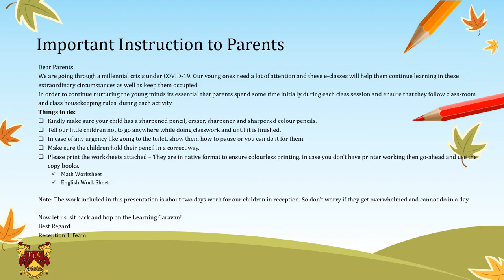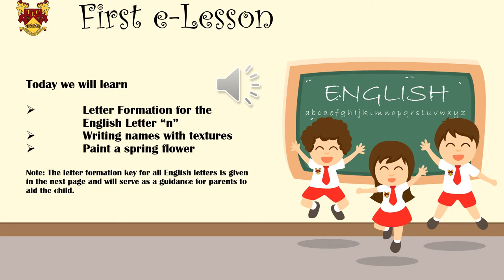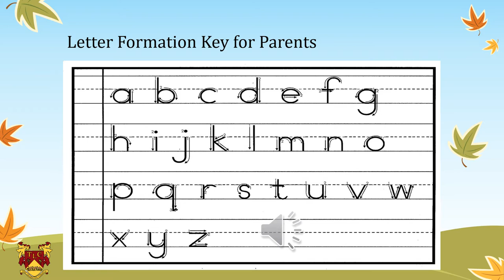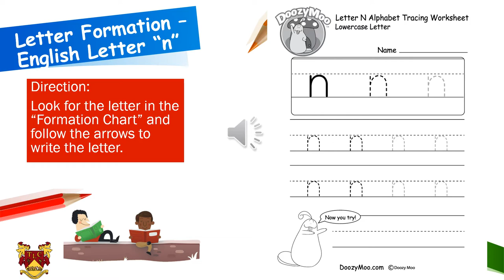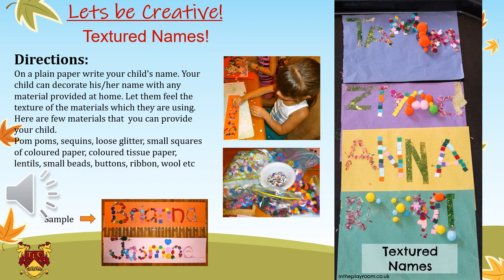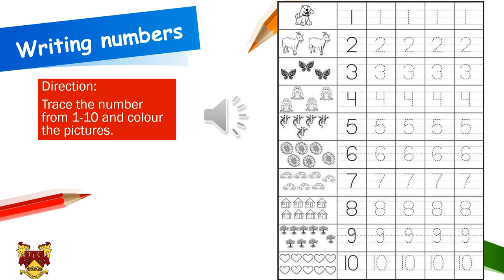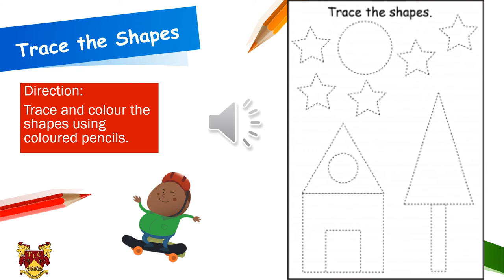Learning for Kids - Letter N and writing numbers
This is an E-Learning Class for Early Learning Class. Lesson-6

The content in this learning video for kids was possible due to free content and re-use of content under creative commons. We thank you all content owners for their content and creativity.